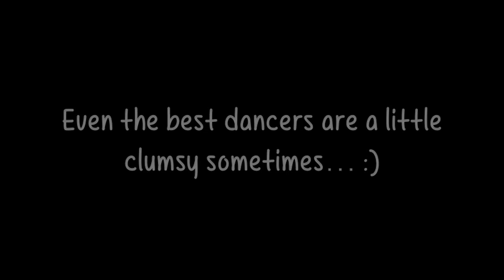Music & Rhythm Perform: The Kitten Dance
UPDATE: Music & Rhythm were ADOPTED TOGETHER!! But we still have TONS of adorable kittens that need homes.

MUSIC and RHYTHM would like to come to YOUR home and keep you entertained all day long! Do you have room in your heart to adopt this sweet pair? Learn more about them… and please SHARE to help them find their forever home!